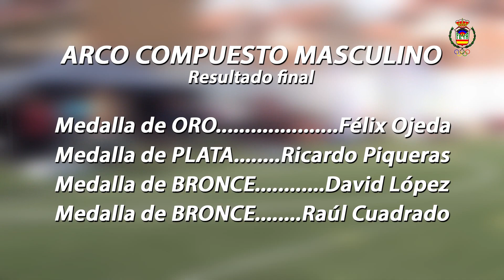GP ARAGON ABR'17 – FINAL ARCO COMPUESTO MASCULINO – II GRAN PREMIO DE ESPAÑA 2017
FINAL ARCO COMPUESTO MASCULINO
Félix Ojeda (ARA) vs Ricardo Piqueras (MAD)

II GRAN PREMIO DE ESPAÑA DE TIRO CON ARCO
GP ARAGÓN 2017
CENTRO DEPORTIVO LA DEHESILLA – MARIA DE HUERVA
1 y 2 de ABRIL de 2017